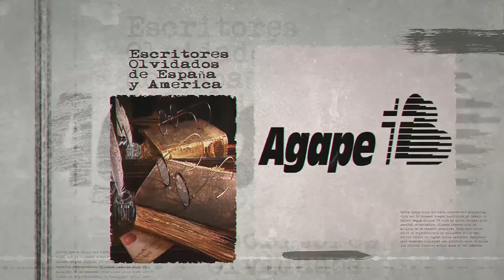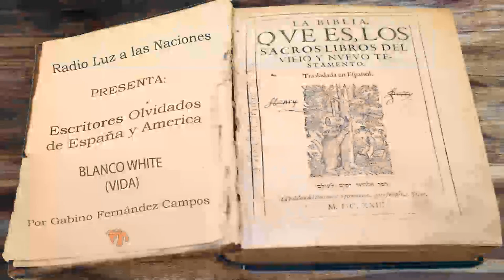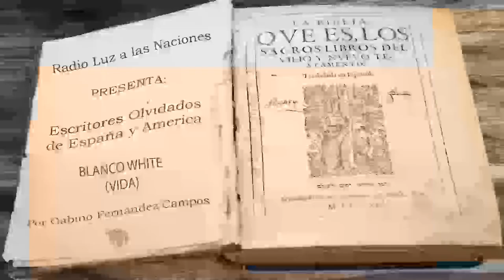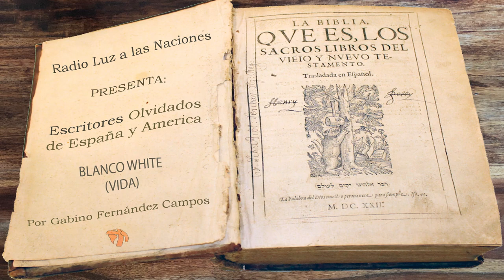95- Blanco White (Vida)